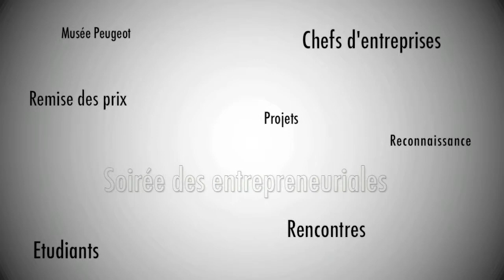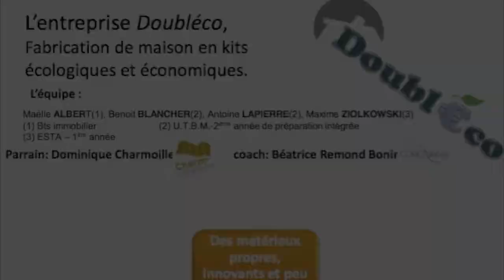Double Eco Projet